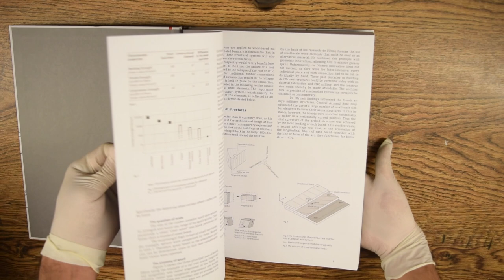Advanced Timber Structures: Architectural Designs and Digital Dimensioning